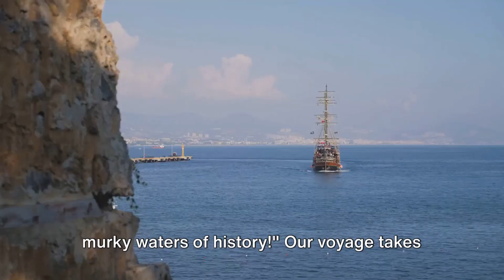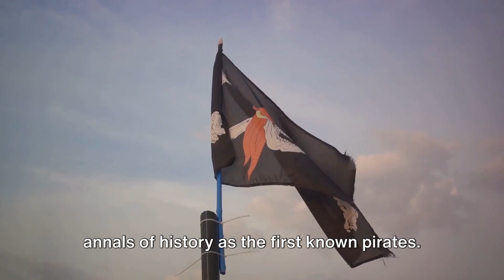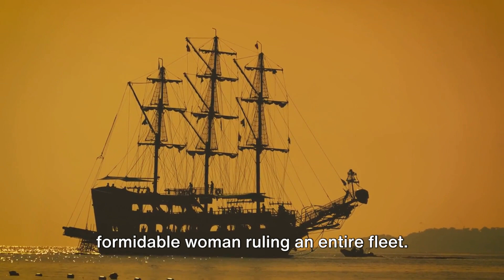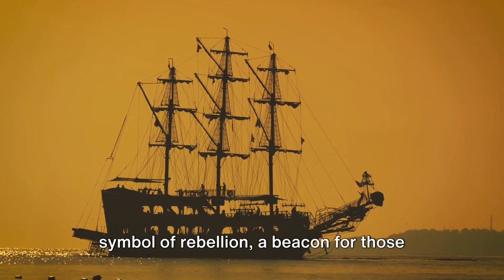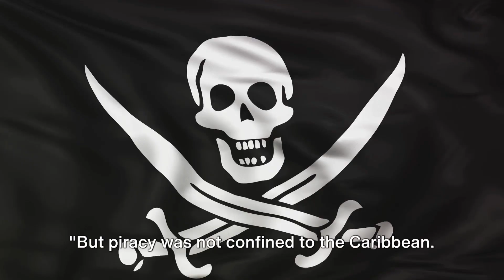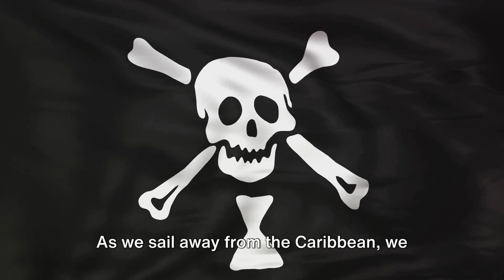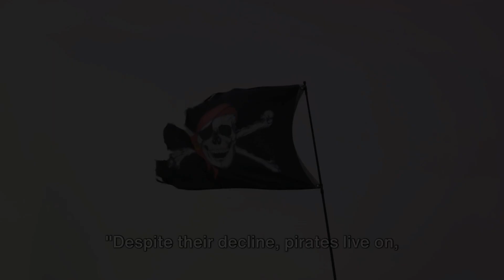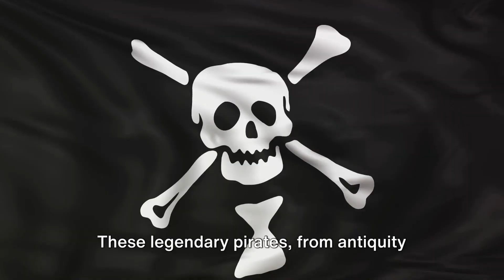STORY OF THE FATHER OF PIRATES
Ahoy, mateys! Welcome aboard as we set sail on a thrilling voyage through the legendary world of pirates! 🏴‍☠️ In this swashbuckling video, join us as we uncover the daring exploits, epic battles, and hidden treasures of the high seas.

From the notorious pirates of the Golden Age – Blackbeard, Captain Kidd, Anne Bonny, and more – to the lesser-known rogues and scoundrels who prowled the waters of the Caribbean, we'll delve into the captivating stories and larger-than-life characters that have captured the imaginations of generations.

Prepare to be captivated as we explore the codes of conduct, the myths and legends, and the harsh realities of life aboard a pirate ship. From the thrill of the chase to the clash of cutlasses, we'll bring to life the excitement and danger of a world where every wave could hide a hidden foe or a buried treasure.

But our journey doesn't end there! We'll also delve into the truth behind the myths, separating fact from fiction and uncovering the real-life stories behind the pirate legends. Through expert analysis, historical accounts, and captivating visuals, we'll shed light on the realities of piracy and the impact it had on the world.

So, grab your eyepatch, hoist the Jolly Roger, and join us on this thrilling adventure into the realm of pirates! 🌊⚓